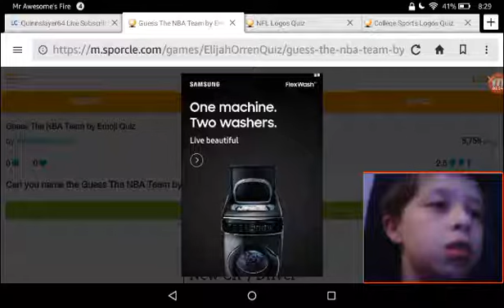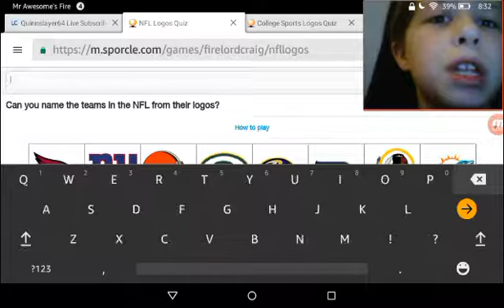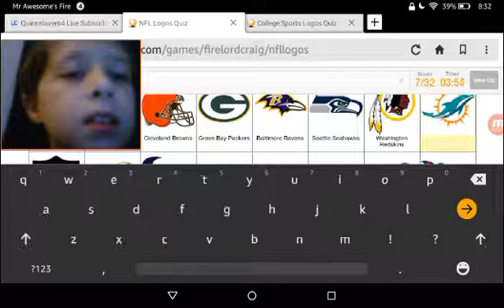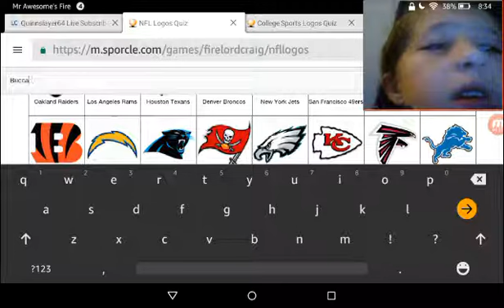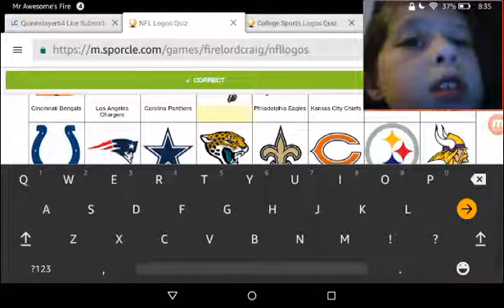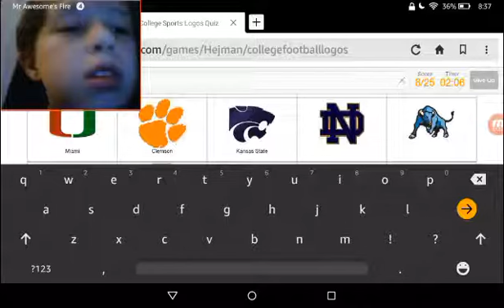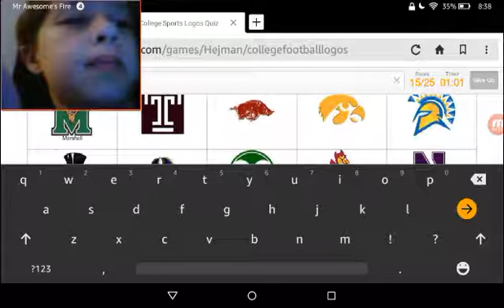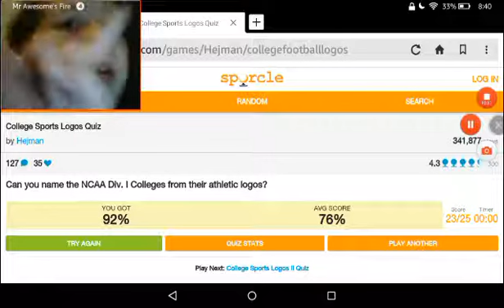20 subscriber Sports Logo Quizzes Special!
COLLEGE FOOTBALL LOGO QUIZ football logos